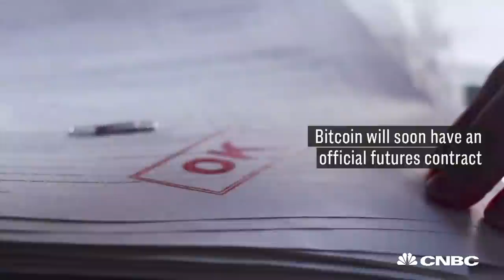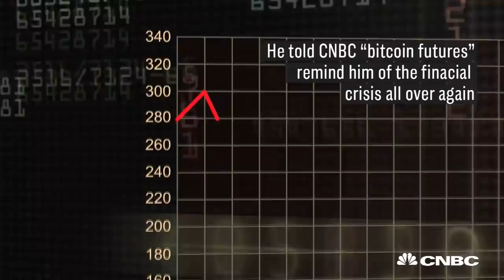CME Plans To Launch Bitcoin Futures | CNBC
The growth of bitcoin derivatives is another step toward the development of the digital currency as a more established asset class.